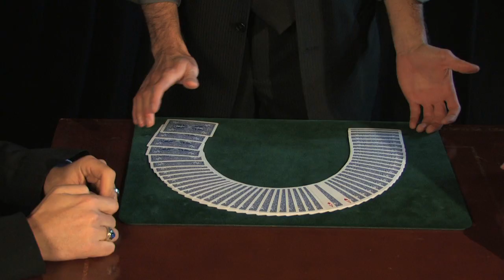Last Laugh - Card Magic By Jason Ladanye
Jason Ladanye is an internationally recognized card magician and entertainer based in New York City. He performs at magic shows, and corporate and private events, throughout the United States and abroad. This video features Jason demonstrating his world-class sleight of hand technique—a magic trick taught by crooked gambling and card cheating expert, Darwin Ortiz. To book Jason for your next event or for more information and videos, check out